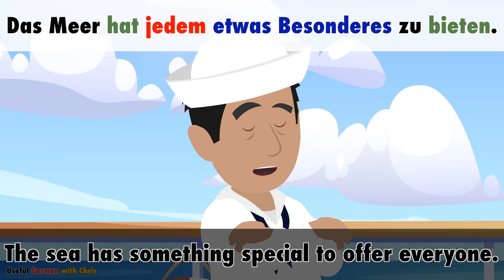Learn German | Dialogue on a ship | Dialogue in German with subtitles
I am standing on a large ship. I am talking to a sailor there. We're talking about his job and life at sea. Have you ever worked on a ship?

00:00:00 Intro
00:00:03 Schönes Wetter heute, oder?
00:00:07 Ja, wirklich wunderschön!
00:00:12 Ich liebe es, auf dem Deck des Schiffs zu sein.
00:00:18 Als Matrose sehe ich oft schöne Sonnenuntergänge.
00:00:24 Es ist ein Traumjob.
00:00:28 Wie lange bist du schon auf See?
00:00:32 Ich arbeite schon seit zehn Jahren auf verschiedenen Schiffen.
00:00:39 Es ist mein Leben.
00:00:42 Was fasziniert dich so am Meer?
00:00:47 Das Meer hat eine enorme Kraft und Schönheit.
00:00:52 Es ist unendlich und geheimnisvoll.
00:00:58 Auf mich übt das Meer auch eine magische Anziehungskraft aus.
00:01:05 Bist du auch Matrose?
00:01:09 Nein, leider nicht.
00:01:13 Aber ich habe eine Leidenschaft für Schiffe und das Meer.
00:01:19 Ich kann mir vorstellen, dass es viele Herausforderungen als Matrose gibt.
00:01:27 Die größte Herausforderung ist die Einsamkeit.
00:01:33 Man ist oft monatelang von Familie und Freunden getrennt.
00:01:40 Wie schafft ihr es, damit umzugehen?
00:01:44 Wir haben ein gutes Team hier an Bord.
00:01:49 Wir unterstützen uns gegenseitig und halten den Kontakt zu unseren Lieben.
00:01:58 Was war dein schönstes Erlebnis auf See?
00:02:03 Es ist schwer, sich für ein Erlebnis zu entscheiden.
00:02:09 Aber Begegnungen mit Walen in freier Wildbahn sind immer atemberaubend.
00:02:17 Ich hoffe, ich habe auch mal das Glück, so etwas zu erleben.
00:02:24 Das wünsche ich dir von Herzen.
00:02:29 Das Meer hat jedem etwas Besonderes zu bieten.
00:02:35 Danke, das ist sehr nett von dir.
00:02:39 Vielen Dank für das Gespräch!
00:02:43 Gern geschehen!